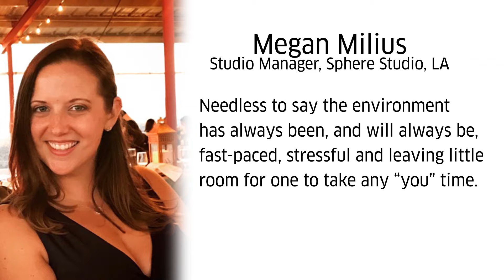Synctuition Review by Megan Milius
Download the brand NEW Synctuition app in the AppStore and PlayMarket

Synctuition review by Megan Milius, Studio Manager.

"I have spent more than a decade navigating and dedicating myself to the music industry in Los  Angeles. Needless to say, the environment has always been, and will always be, fast-paced, stressful and leaving little room for one to take any “you” time. That is why I feel immensely fortunate to have discovered Synctuition. Each track is long enough to allow me to ACTUALLY relax and refocus myself and short enough to fit into my chaotic schedule. I look forward to it daily and HIGHLY  recommend this app to anyone with a hectic schedule."

In case you have not tried Synctuition yet, get your free sound journeys

Synctuition is the first audio technology that helps activate and develop intuitive awareness through special binaural audio waves that work by synchronizing brainwave patterns.

simply register and start your journey!